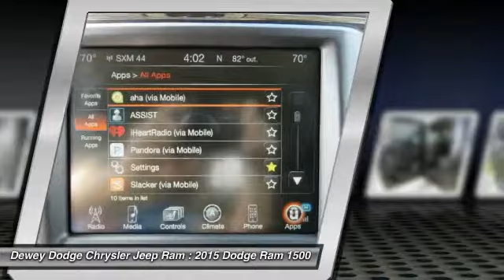2015 Dodge Ram 1500 Ankeny Des Moines Ames Iowa D15940